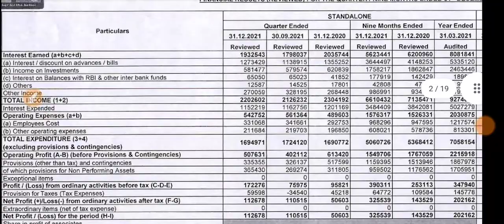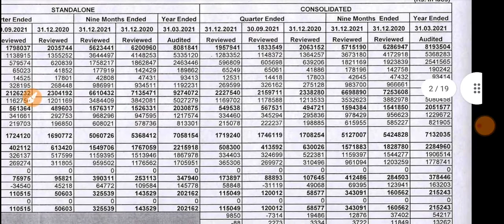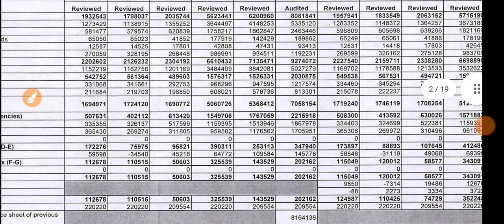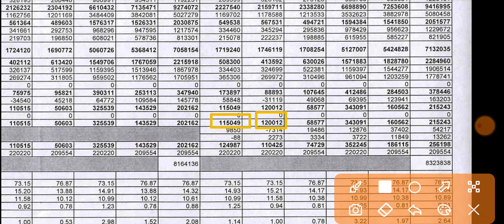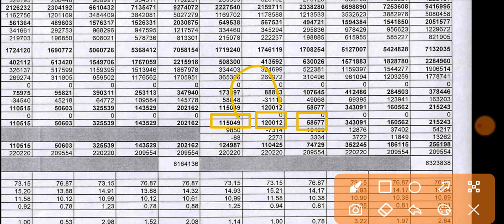pnb Q3 results | pnb Share Price | pnb latest news | pnb bank q3 results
pnb Q3 results | pnb Share Price | pnb latest news | pnb latest price

1.ZERO 0% Brokerage on Delivery Trade 🌸
2.Flat 20 per order charges on F&O and Intraday 🌸
3. 50+ Lakhs happy clients With Upstox 🌸
4. GET INTRADAY LEVERAGE 🌸
5. 10-MIN PAPERLESS ACCOUNT OPEN 🌸 OPEN 🌸
6. 🌸 ZERODHA is India's Largest retails stockbroker 🌸

1.ZERO 0% Brokerage on Delivery Trade 🌸
2.Flat 20 per order charges on F&O and Intraday 🌸
3. 40+ Lakhs happy clients With Upstox 🌸
4. GET INTRADAY LEVERAGE 🌸
5. 10-MIN PAPERLESS ACCOUNT OPEN 🌸 OPEN 🌸

pnb q3 result 2021,
pnb q3 result 2022,
pnb share Q3 Results 2021,
pnb share,
pnb q3 results analysis,
pnb Q3 results today,
pnb Latest news today,
pnb share price forecast,
why pnb share is falling,
pnb share kya hai,
pnb share intraday,
pnb share news in hindi,
pnb share tamil,
pnb share telugu,
pnb share update,
pnb share view,
what is pnb share,
pnb share youtube,
pnb bonus share 2021,
pnb share dividend 2021,
pnb bank q3 result 2021,
pnb bank q3 result 2022,
pnb bank share Q3 Results 2021,
pnb bank share,
pnb bank q3 results analysis,
pnb bank Q3 results today,
pnb bank share dividend,
pnb bank share news,
pnb bank Latest news today,
pnb bank share latest news,
pnb bank share latest news today,